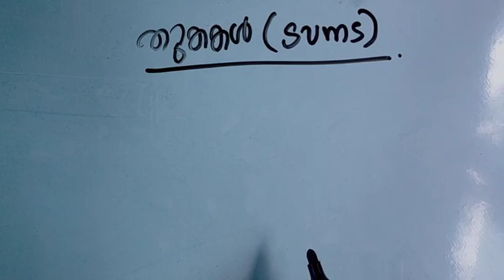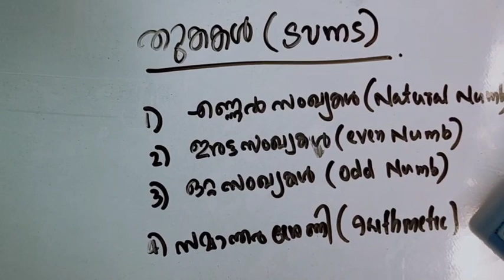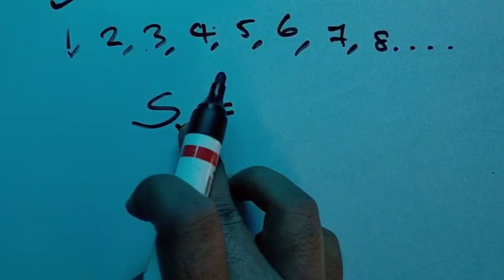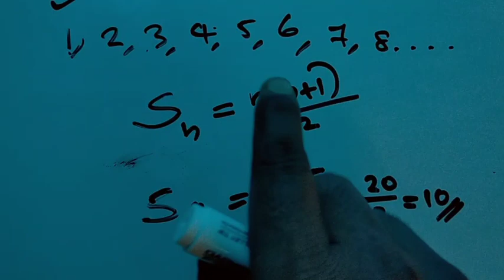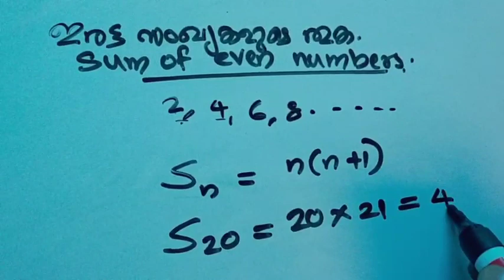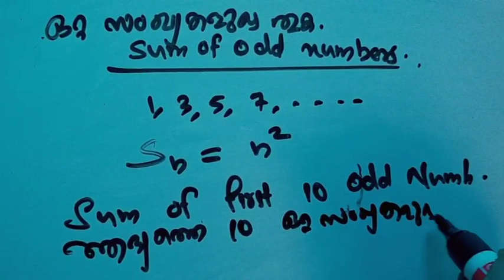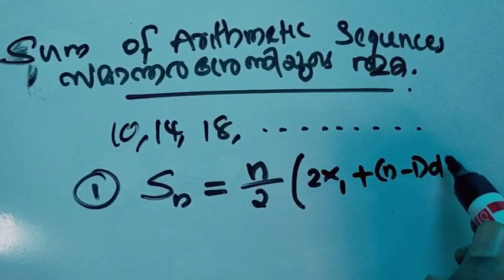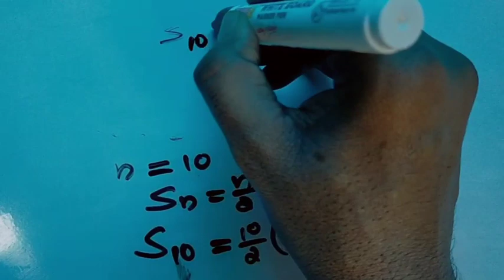SSLC MATHS|PART 7